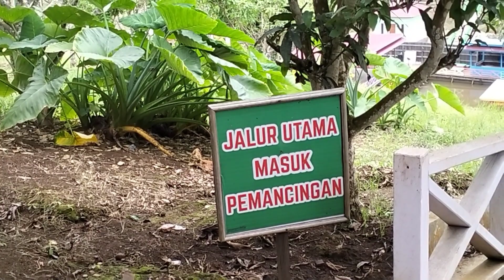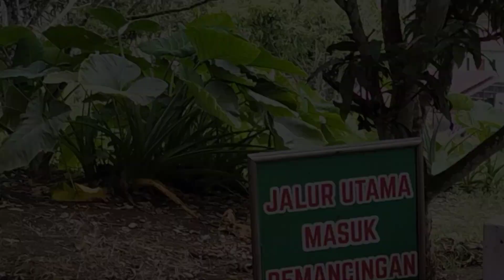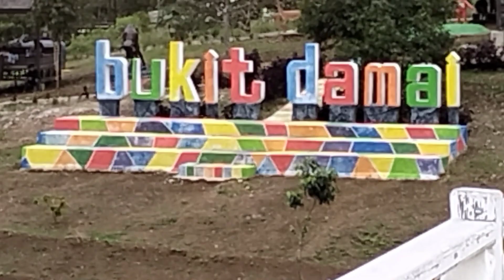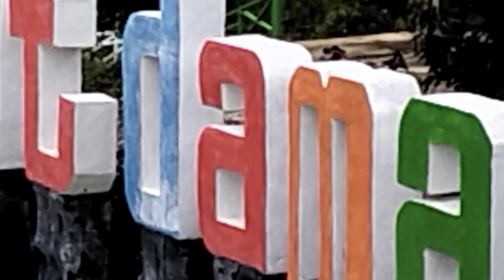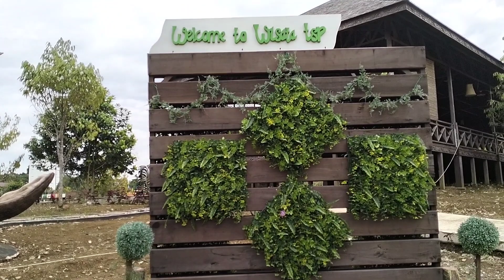WISATA ALAM KUTAI BARAT PUNYA @SUPARLAN79#26 Desember 2022